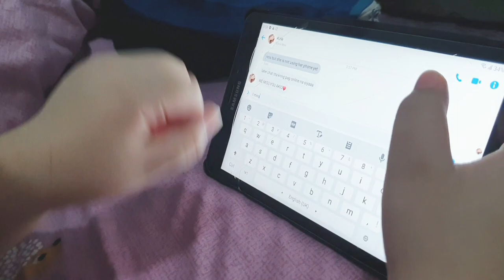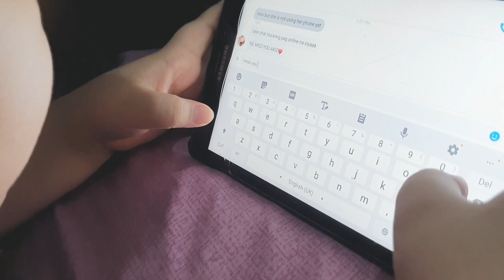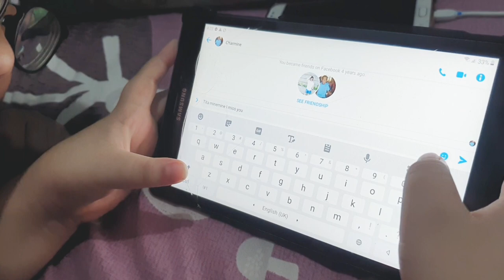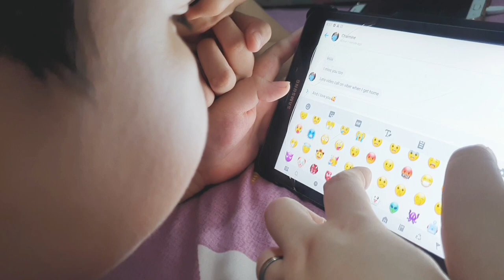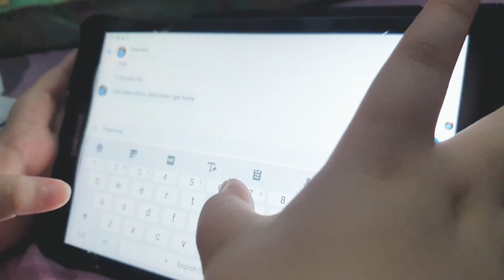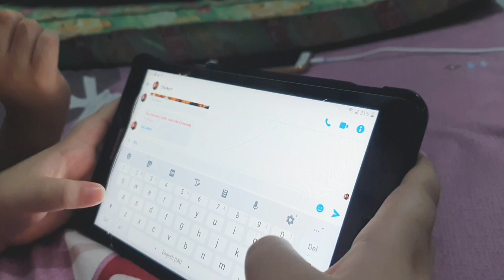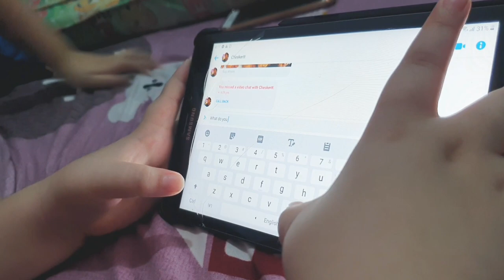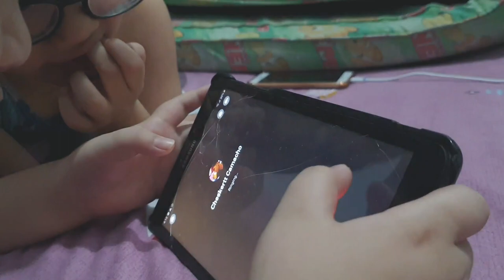TEAMSILVA| Akio's Own Messaging App + Marunong na magchat si Akio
I taught Akio how to use messenger so that his Mamey can message or call him anytime. Super Happy ang Baby. Surprisingly he is old enough to type and spell on his own.